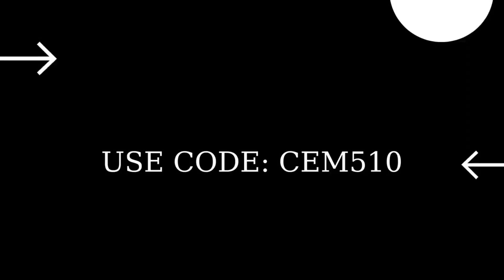Get eliminations with an Assault Rifle Fortnite Week 3 Challenges